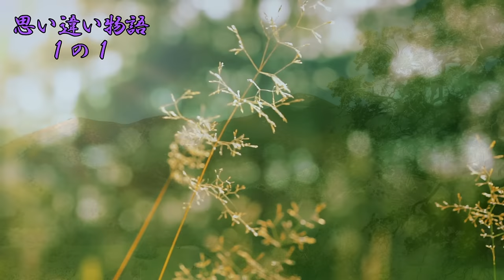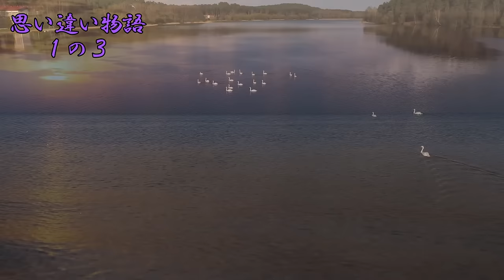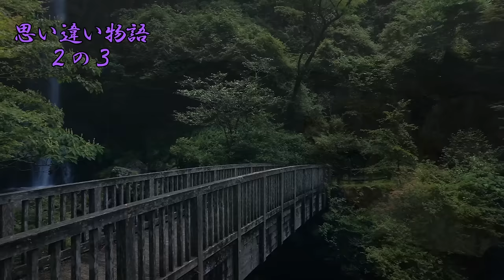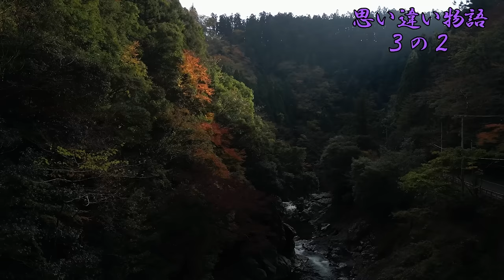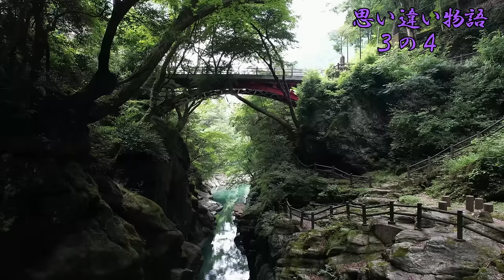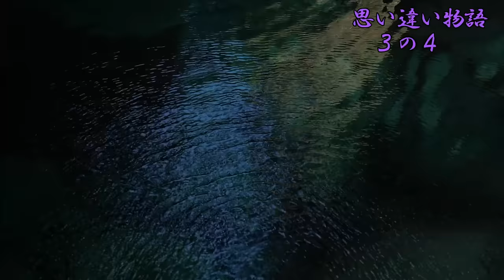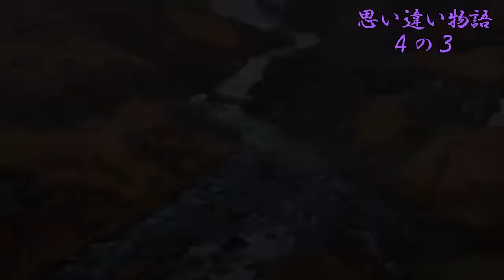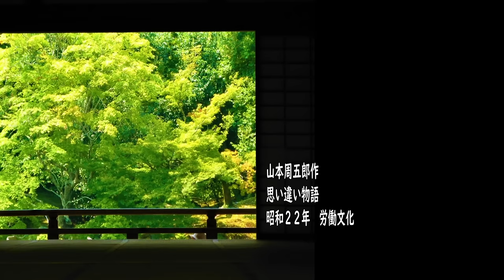【朗読】思い違い物語 山本周五郎 読み手アリア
いつもご視聴いただきありがとうございます。癒しの朗読屋アリアです。今回は、山本周五郎作「思い違い物語」です。昭和２５年労働文化に掲載されました。47歳の作品です。

↓「思い違い物語」が掲載されている単行本です。
✅あんちゃん　山本周五郎

00:00:00 - イントロ
00:00:22 - １の１
00:07:26 - １の２
00:14:31 - １の３
00:21:11 - １の４
00:28:23 - １の５
00:36:47 - ２の１
00:46:30 - ２の２
01:00:47 - ２の３
01:10:38 - ２の４
01:16:58 - ３の１
01:26:02 - ３の２
01:36:14 - ３の３
01:46:46 - ３の４
01:58:54 - ４の１
02:08:39 - ４の２
02:16:30 - ４の３
02:26:56 - ４の４
02:34:47 - ４の５
02:45:29 - エンディング

この作品には、今日からみれば不適切と受け取られる可能性のある表現がみられます。このチャンネルではそのままの形で作品を公開します。

【音楽】
YouTubeオーディオライブラリより
【動画】